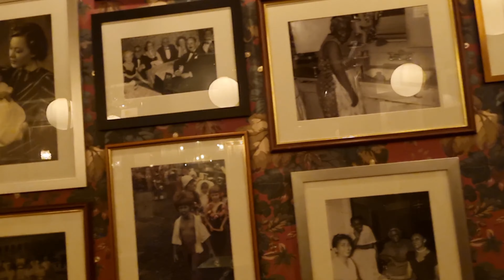Llandudno North Wales late night walk **great turn of events**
Music from Uppbeat (free for Creators!)

Greatly appreciated
these vlogs are self paid for by myself